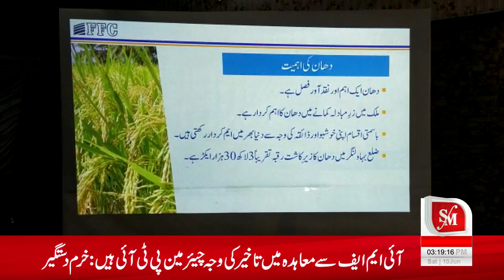Bahawalnagar dhaan ki fasal ki paidawar k lie seminar ka inaqad